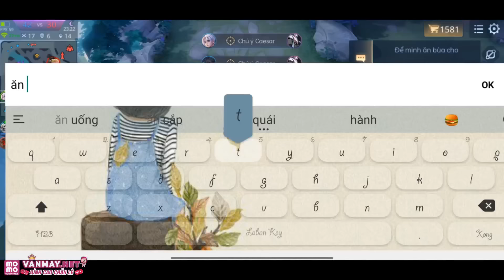và đây là allain toshiro cùng pha lật kèo nghẹt thở